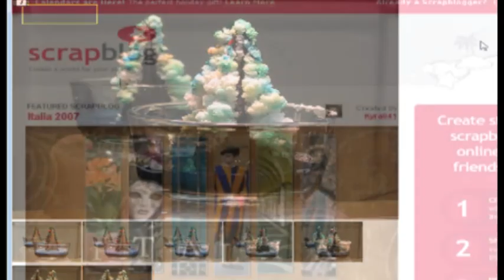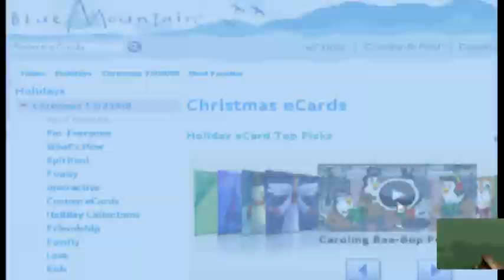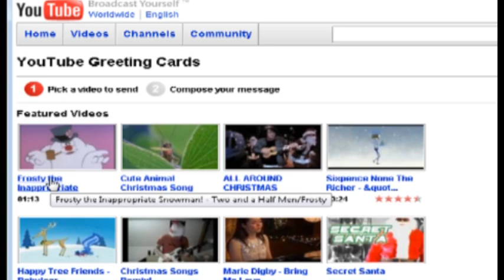Cool Websites: Holiday Sites